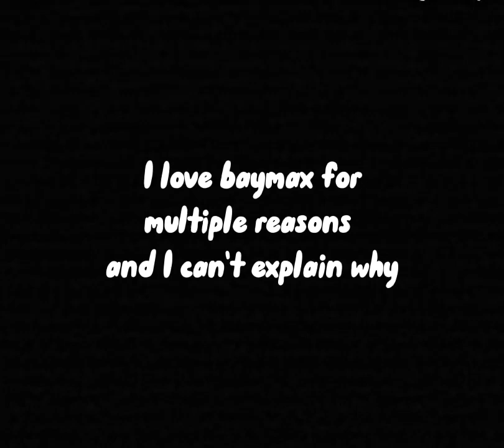Baymax is so cute😄